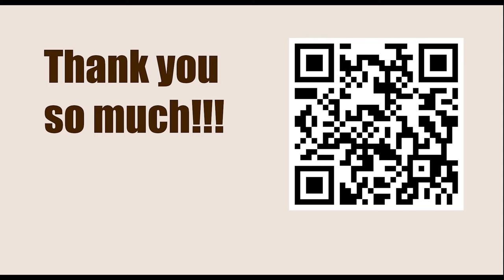1.e4 Opening Repertoire || Alekhine Defense